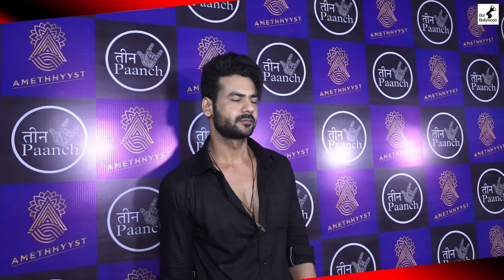Ankita Lokhande & Vicky Jain Attend Nishant Bhatt Birthday Party Last Night |8th April 2022